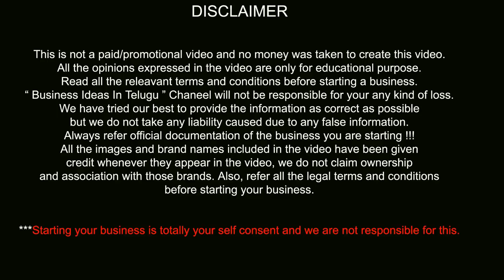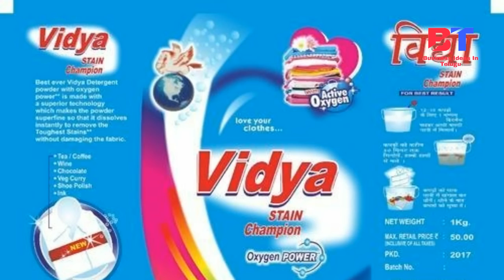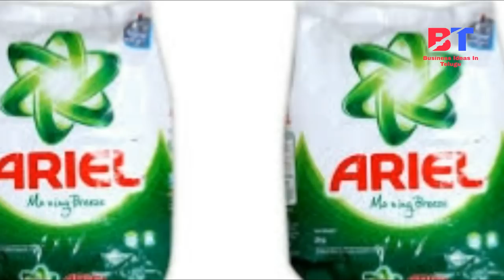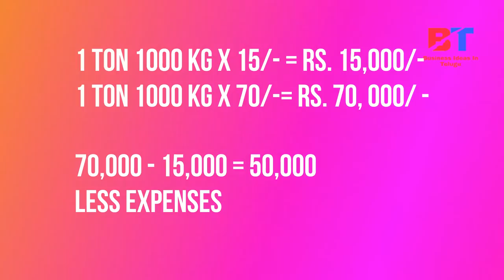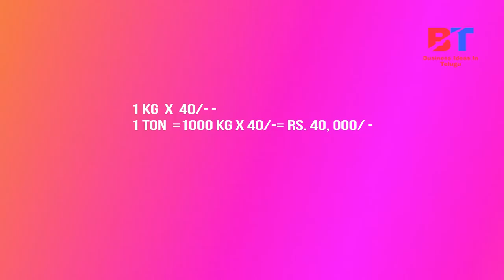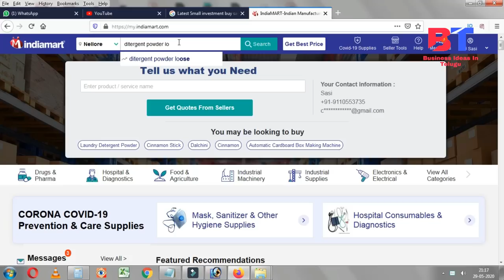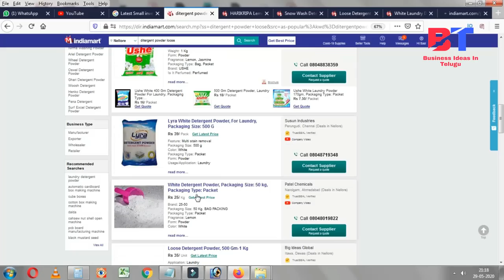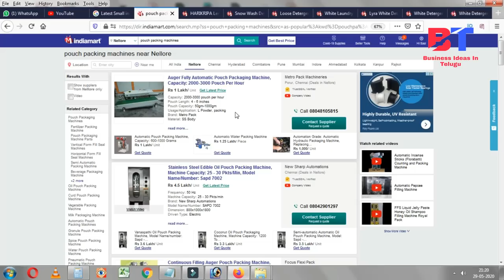బిజినెస్ ! Small business ideas! New business idea's! business ideas ! Low Investment Business Idea